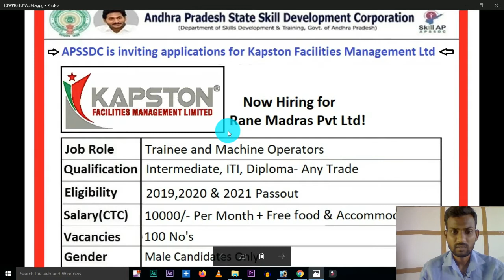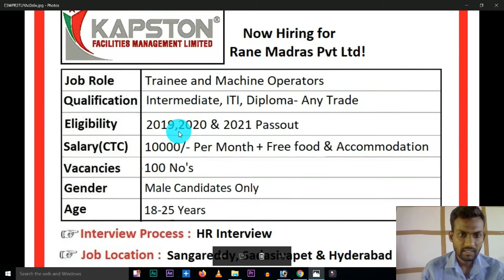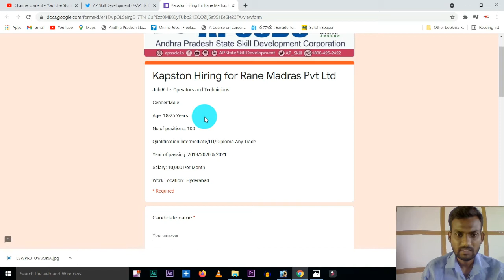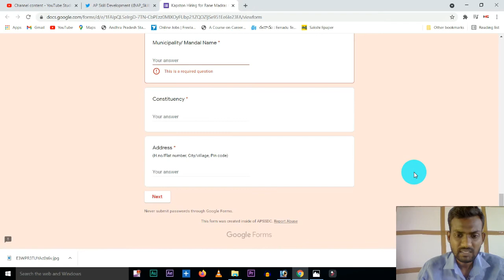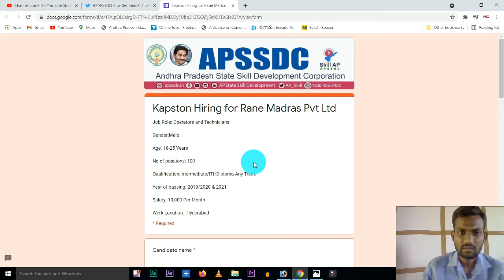Jobs in Kapston Hiring for RANE MADRAS PVT LTD 2021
Kapston Hiring for Rane Madras Pvt Ltd
Job Role: Operators and Technicians

Gender:Male

Age: 18-25 Years

No of positions: 100

Qualification:Intermediate/ITI/Diploma-Any Trade

Year of passing: 2019/2020 & 2021

Salary: 10,000 Per Month

Work Location:  Hyderabad